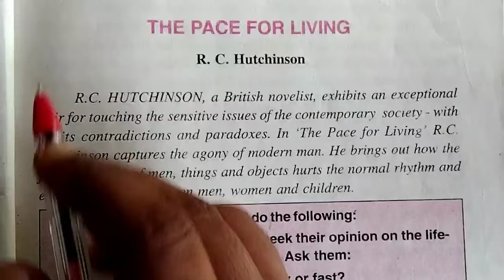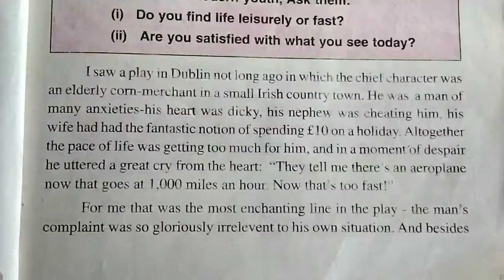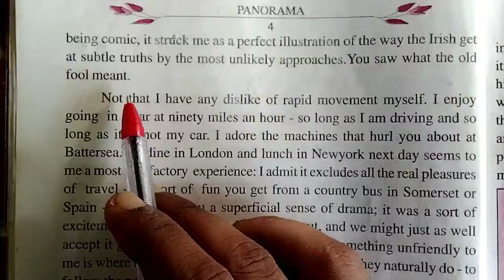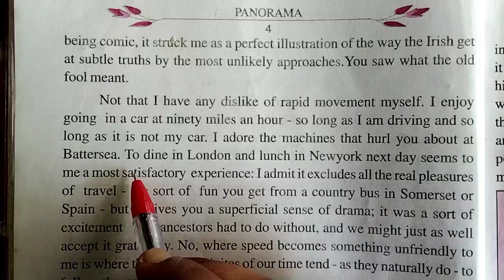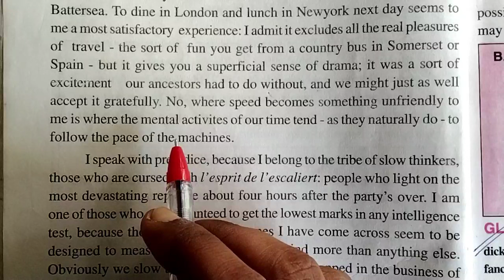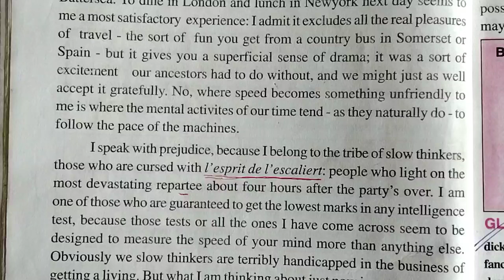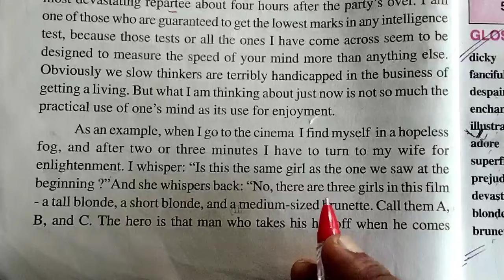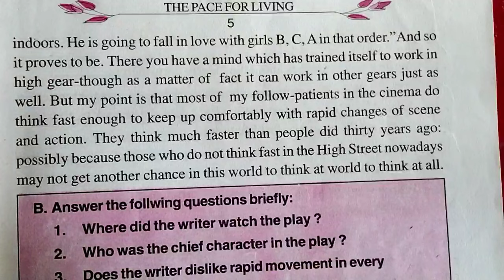The Pace for Living by R.C. Hutchinson//Bihar Board Class 10th English//Best Hindi Explanation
In "The Pace for Living" R.C.Hutchinson captures the agony of modern man.He brings out how the fast movement of men,things,objects hurts the normal rhythm and exerts indue pressure on men,women and children..